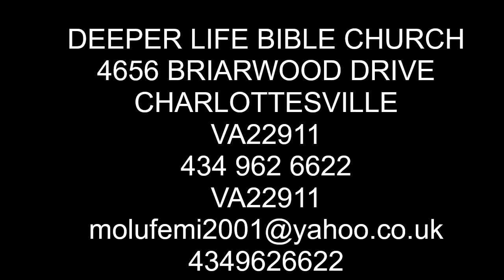DEMONSTRATION OF GOD'S POWER IN JUDGEMENT BY PASTOR DR, W F KUMUYI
*You are invited to our online prayer meeting coming up every Saturday.Please cascade this through all WhatsApp platforms to mobilize everyone  to be at the zoom ONLINE PRAY MEETING COMING UP ON SATURDAY

FreeconfrencecallHD. Com

Code 344823#

*(Signed)*
Pst Ali Victor
*Moderator*